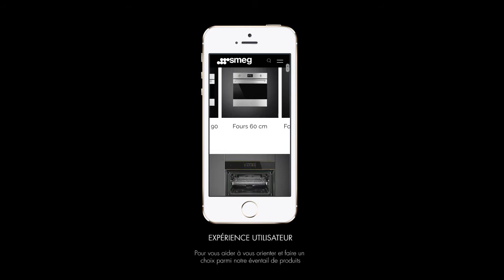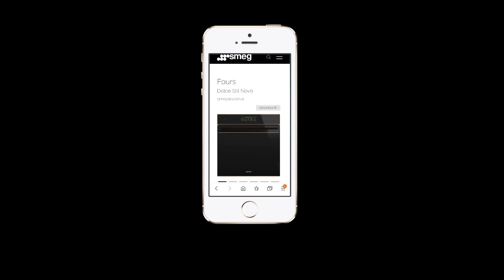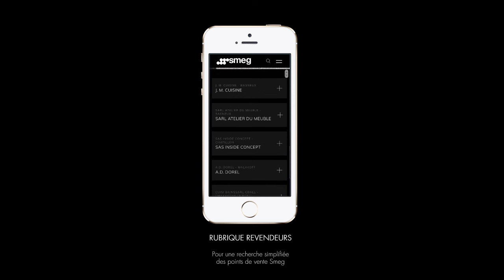Tutoriel : Lancement nouveau site Smeg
SMEG présente son nouveau site web avec une conception graphique complètement renouvelée, facile d’utilisation et intuitive. Le design
et la technologie qui caractérisent les lignes de produits de la marque, accompagnent l’expérience en ligne dans le monde de Smeg.